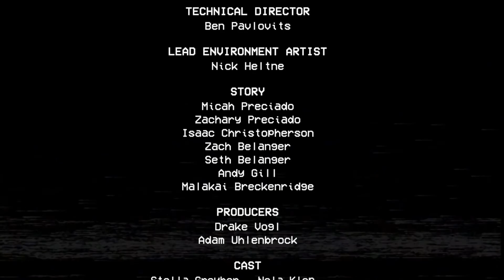Poppy Playtime Chapter 2 Walkthrough (NO COMMENTARY)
Poppy Playtime Chapter 2 full game walkthrough with no commentary. Grab your popcorn, turn off the lights and enjoy the video.